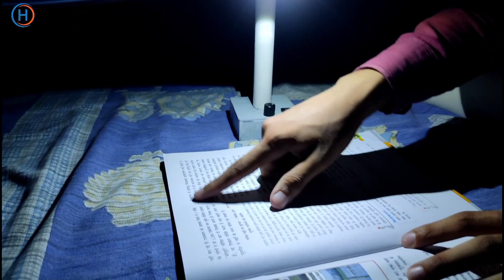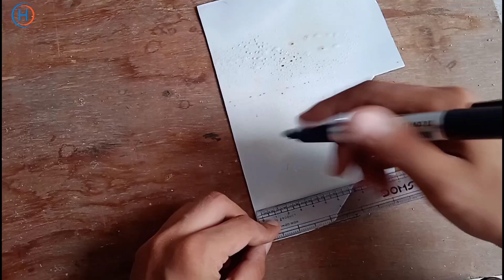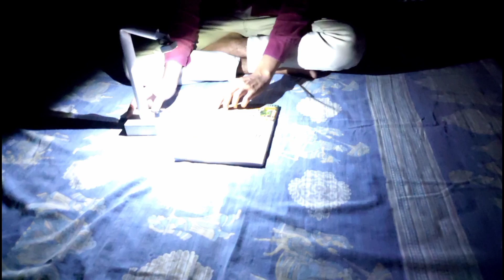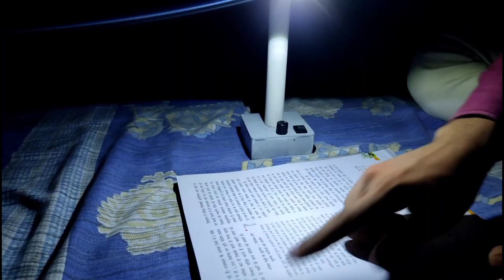Student's के लिए कमाल का Study Lamp|| How To Make Study Lamp